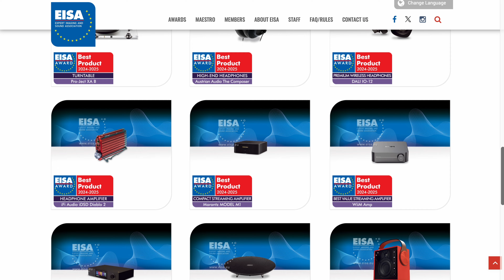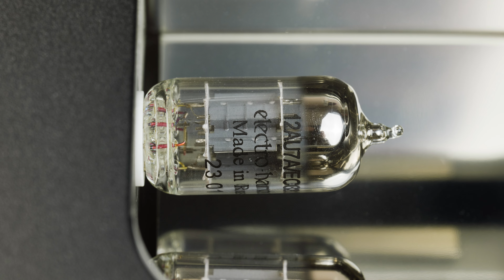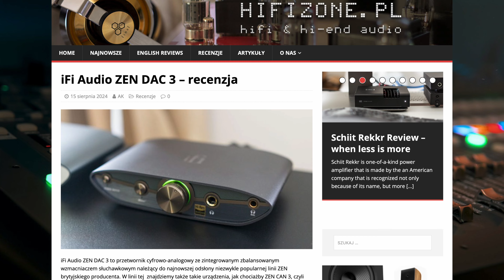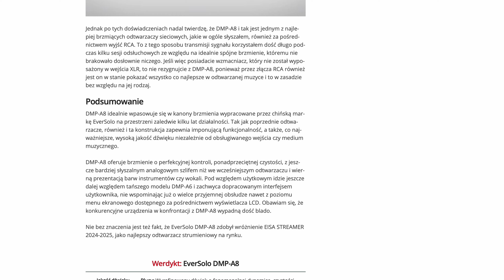Q21 Audio News #33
Cześć!

Mamy dla Was dzisiaj kolejny odcinek Q21 Audio News, czyli serii, w której przedstawiamy Wam najciekawsze premiery, ciekawostki i recenzje z ostatnich dwóch tygodni. Zapraszamy do oglądania! :)

0:00 - Intro
0:19 - Nowa cena WiiM AMP
1:11 - Film o WiiM Ultra
1:30 - Nagrody EISA 2024/2025
2:13 - Monitor Audio Climate 3G
2:45 - Fezz Equinox Prestige
3:16 - Gold Note PH-10
3:47 - Nowa cena Silent Angel M1T
4:19 - Cambridge Audio Evo ONE
5:05 - Monitor Audio Gold 6G
5:48 - Przegląd Recenzji
6:48 - Outro